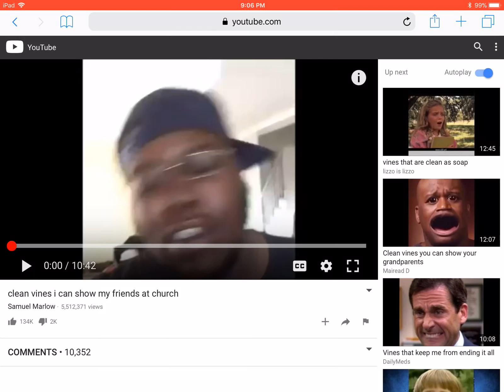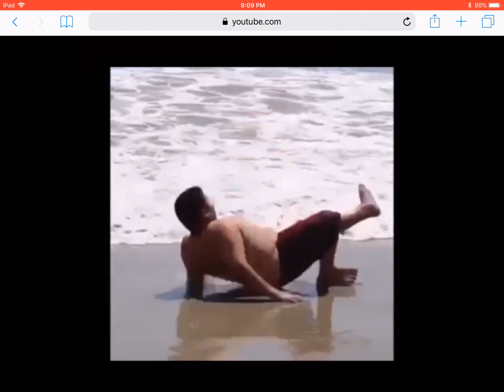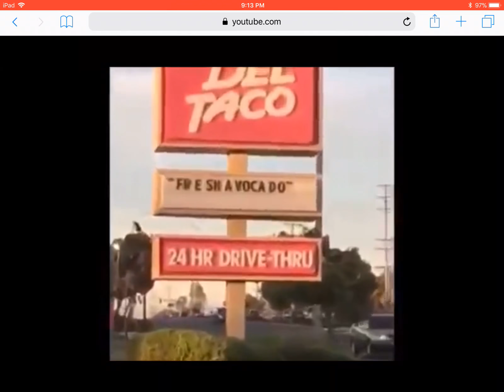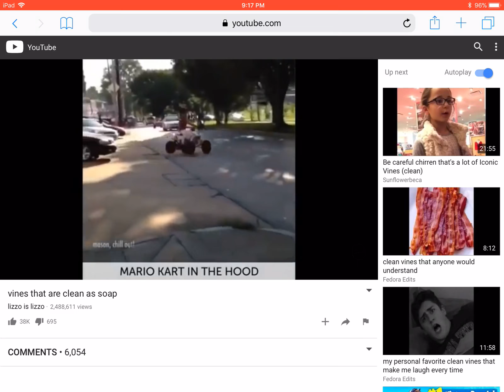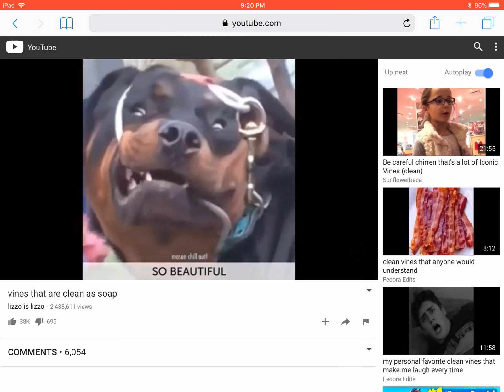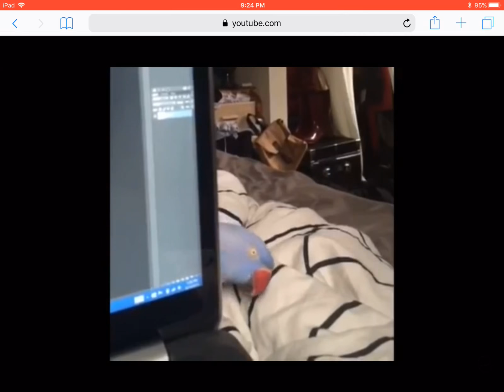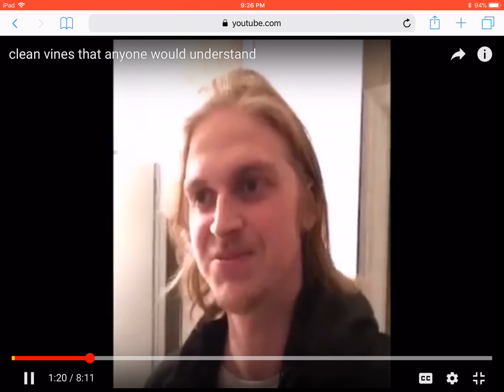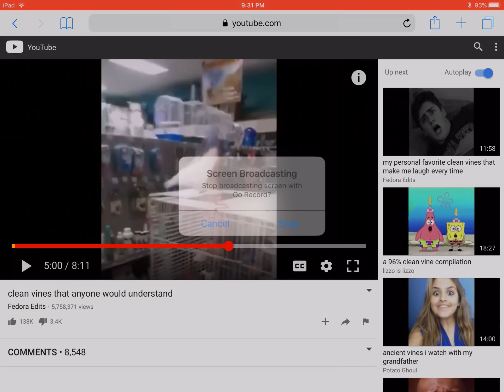Dead memes that we are laughing at?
Lololololololololololololol